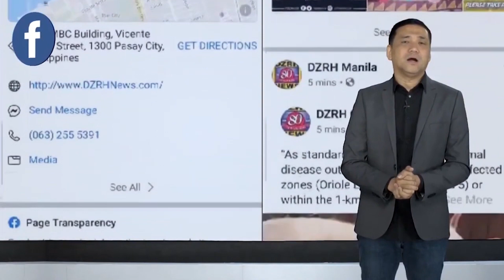REQUIREMENT PA RIN SA ILOILO PROVINCE KUNG BYAHERO MULA SA MGA LUGAR NA MATAAS ANG COVID-19 CASES